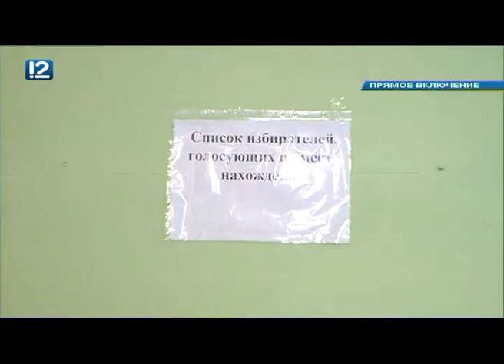Омск: Специальный выпуск. Час новостей от 9 сентября 2018 года (08:00). Новости